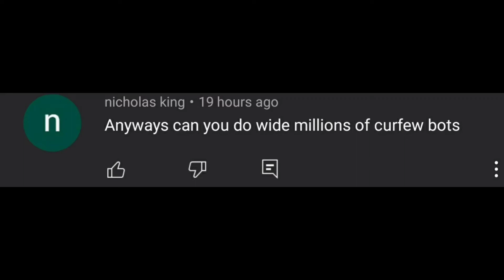Wide Millions of curfews bots